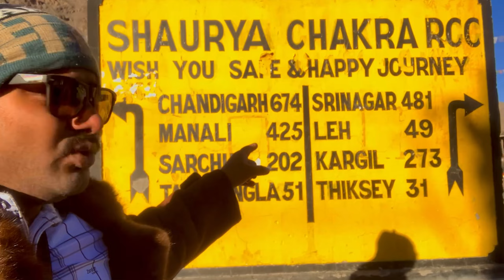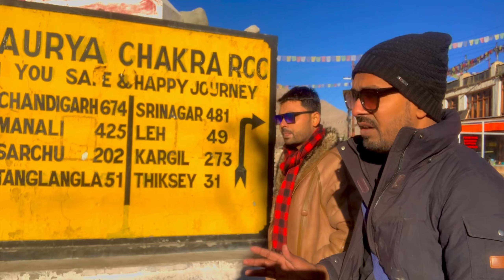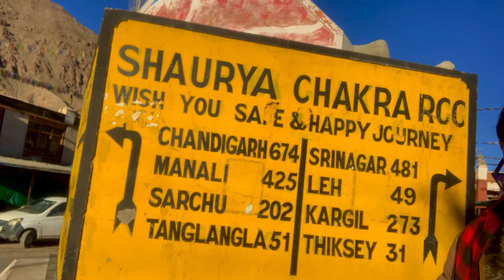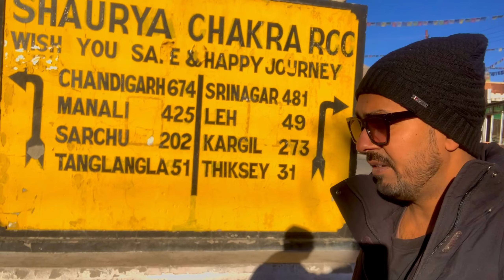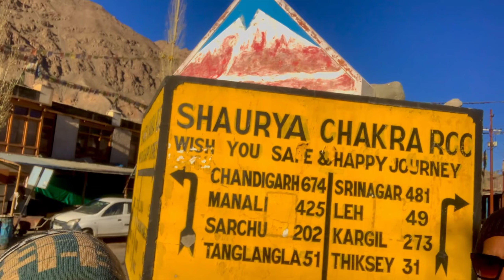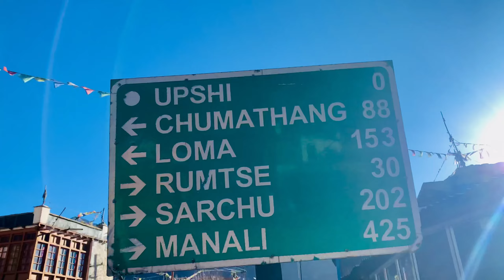Viralvlog ॥ manali-rohtang-keylong-jispa-sarchu-upshi-leh world most deadliest road trip By 800 car🚙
leh to upshi distance
leh manali highway
manali leh
kullu manali to leh ladakh distance
manali dighe
ladakh nepal
ladakh himalayas
leh-manali highway india
manali-leh
manali to ladakh tunnel
manali-rohtang-keylong-jispa-sarchu-upshi-leh world most deadliest road trip By 800 car

Manali to Leh is the toughest route you can go on with your bikes and this the route on which you will going to cross four world's most high altitude passes when you will start your journey from Manali and reach Jispa from Atal tunnel you will see so many beautiful places in Lahual valley and Keylong valley. And then after when you will cross Jispa the real action of Leh-Manali highway will start so many mountains will welcome you and lakes like Deepak Tal at the altitude of 12300 fts and 800 meters long Suraj Tal will add so much of excitement and after Suraj Tal you will cross the first high altitude pass of your journey the Barlach La Pass at the altitude of 15910 fts surrounded by snow mountains will defiantly add some memorable moment in your trip and then after Barlach La pass you will reach Sarchu which is at the border of Himachal Pradesh and Ladakh from here you will enter in Ladakh but the real adventure will began from here when you will cross Gata loops 21 hairpin sharp turns with one of the haunted story related to this place will feel you with the extreme mixed feelings and then after you will cross two more high altitude passes back to back Nakeela Pass 15547 fts and Lachun La Pass 16616 fts which will take your last breath and you will feel less oxygen at this high passes but don't worry when you will reach the great More Plains then this smooth straight 40 km road will bring your all excitement back of Ladakh trip but the last high altitude of this journey is remaining the Tanglang La Pass at the altitude of 17480 fts at this pass you will feel at the top of the world and then after crossing it you will enter in Leh the city of high altitude passes.
So, this whole journey you will see in this video, and I hope you guys will like it.